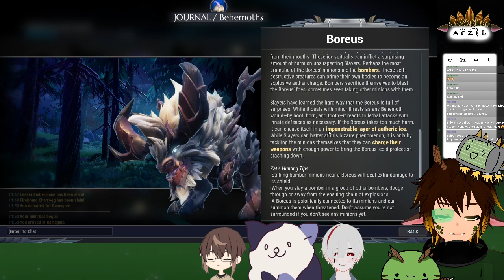[Dauntless] Hunting Monsters with @zurandus @follymaker @sorakohi [TAG|ENG]